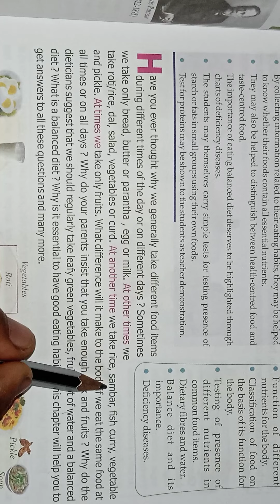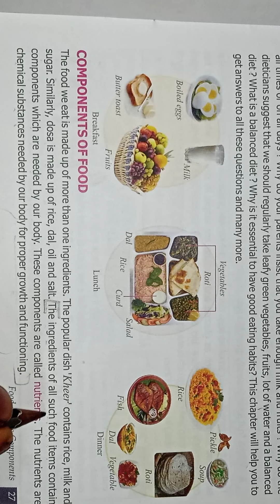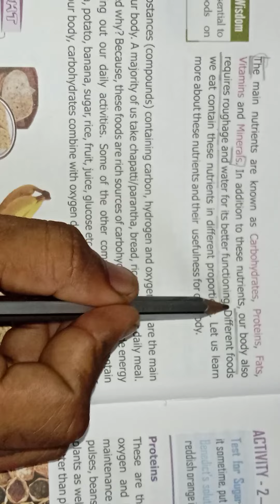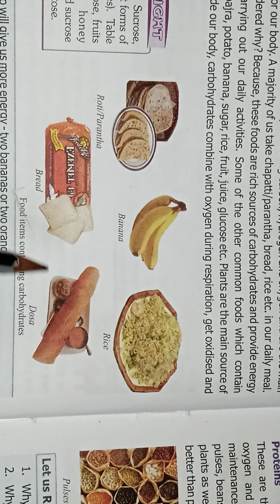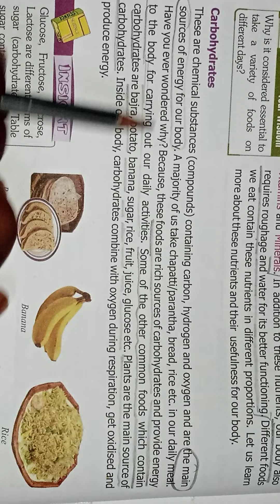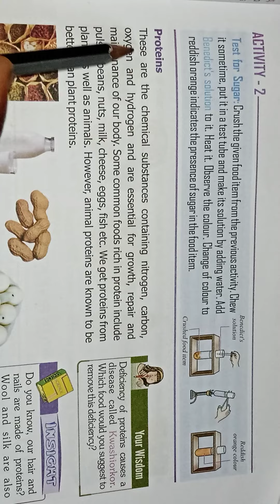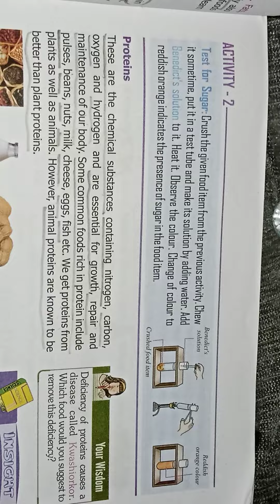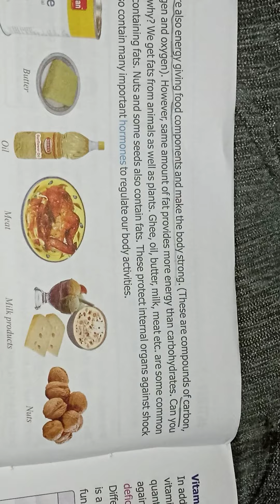Food and it's components (part-1)